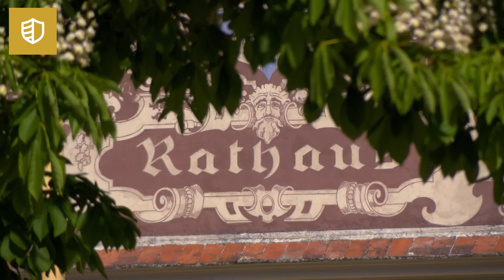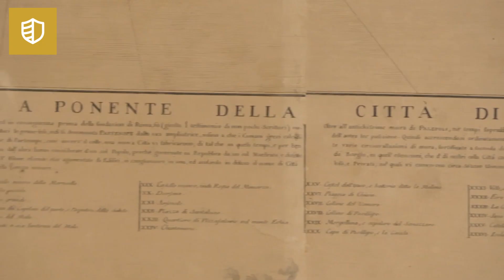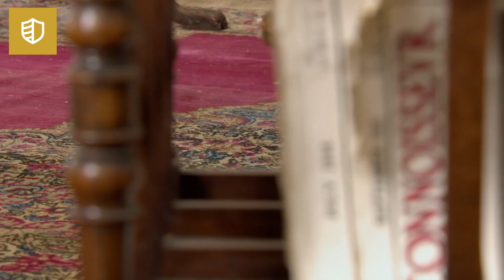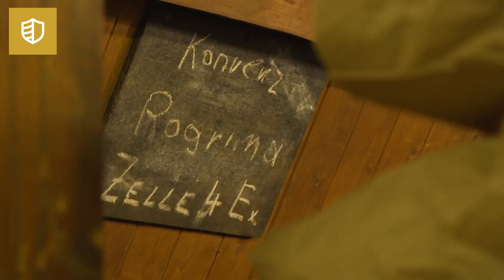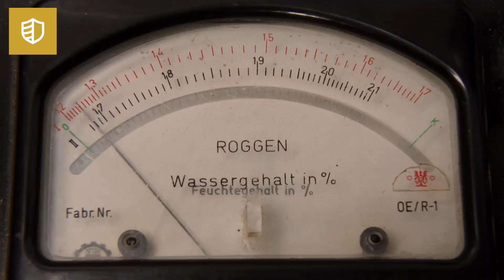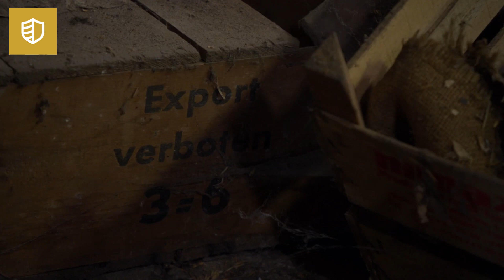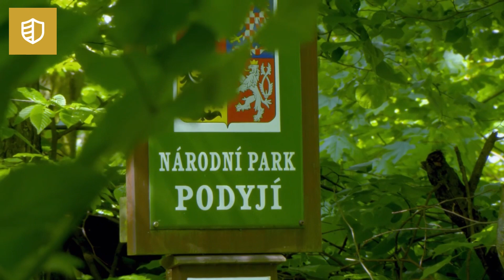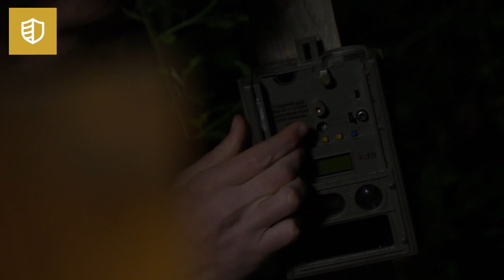Aufgetischt 🍴 im Thayatal